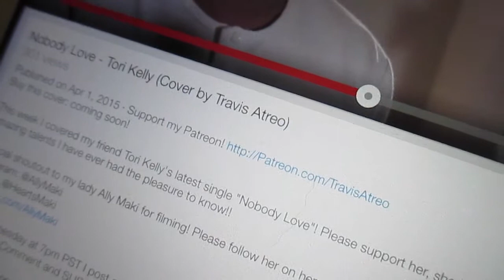Reese's Has Left The Building!